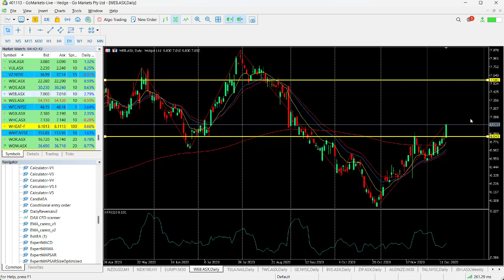ASX Chart of the day - WEB - Travel company in trend continuation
Webjet Limited (WEB) is a digital travel business spanning both the global consumer markets (B2C) and the wholesale markets (B2B).

After a recent retracement the buying pressure has returned and the move to $7 could be significant

Melbourne.